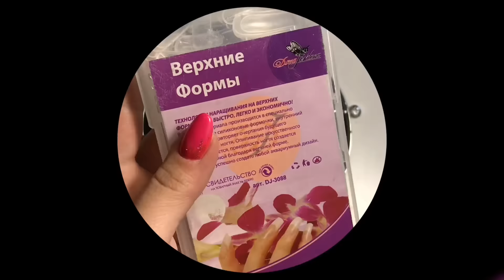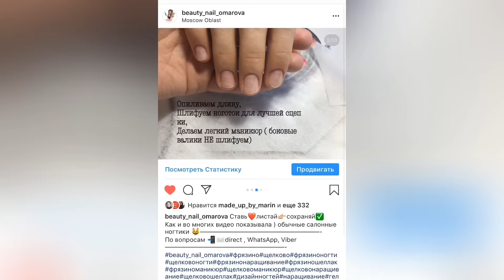ВЕРХНИЕ ФОРМЫ ! наращивание ногтей на верхние формы АКРИГЕЛЕМ / полигель верхние формы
Девочки приветик ❤️
Извиняюсь за гнусавый голос 🤣заболела )